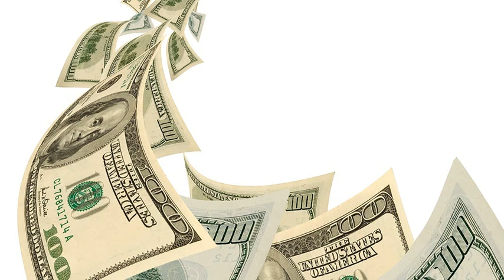Colossal - Whoa Whoa Whoa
Title: Whoa Whoa Whoa
Artist: Colossal